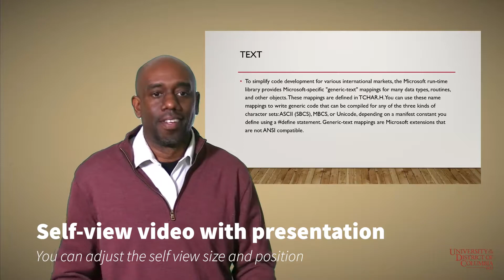One Button Studio Use Cases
This video highlights 3 use cases for the One Button Studio.